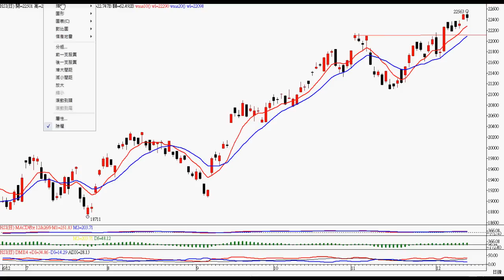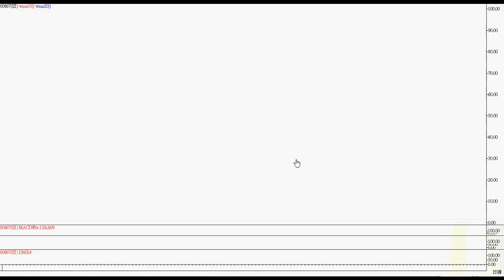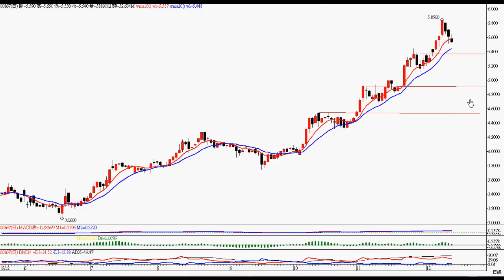2012年12月13日港股投資 － 智才投資學會 ( 羅振邦股票投資課程 )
從 " 逆時針量價圖 " 看港股走勢，詳情請看影片 。  (僅作參考，風險自負)